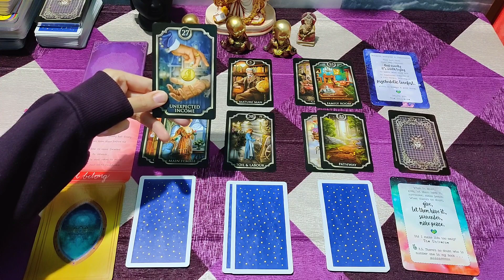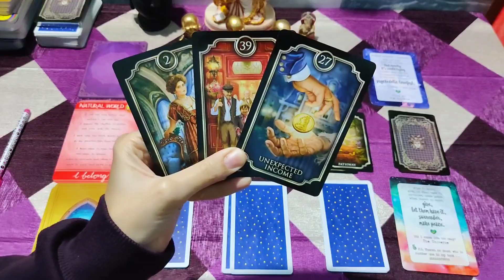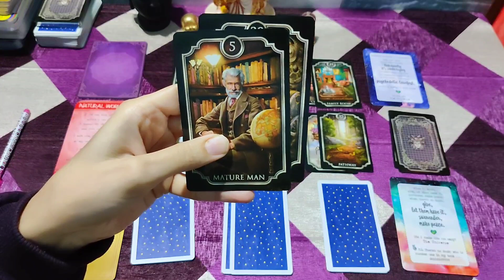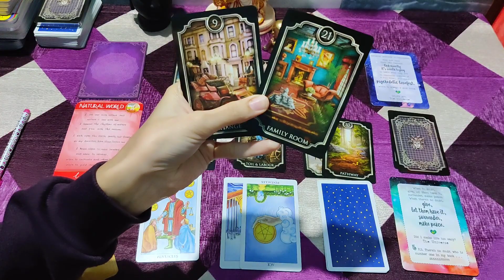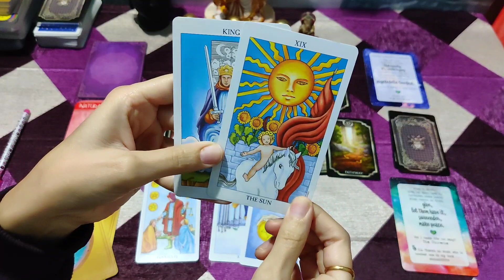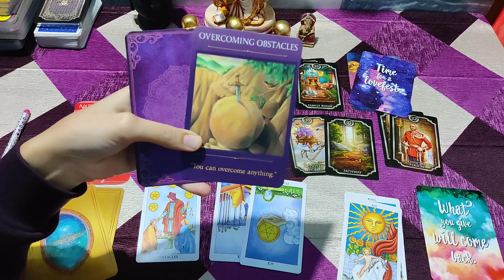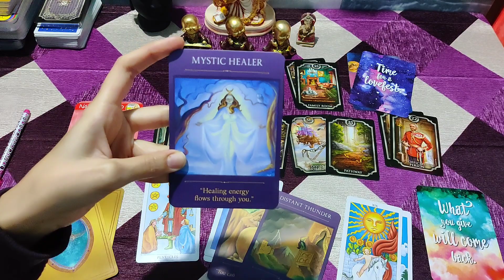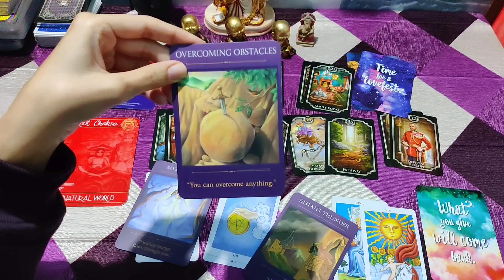Libra vs Sagittarius Love tarot reading hindi |♎♓❤️ sagittarius vs libra relationship tarot reading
This is just a general reading which may or may not resonate with u 😊❤️ Its a timeless reading

Libra vs Sagittarius Love tarot reading hindi | ❤️  Libra & Sagittarius relationship tarot reading

Libra vs Sagittarius hindi
Libra vs Sagittarius tarot
Libra vs Sagittarius tarot hindi
Libra vs Sagittarius relationship
Libra vs Sagittarius prediction
तुला राशि vs धनु राशि
Sagittarius vs libra love
Sagittarius vs libra
Sagittarius vs libra tarot hindi

S.S.